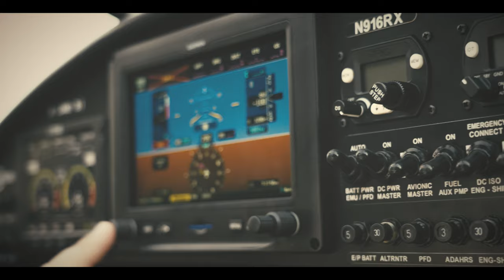The first CarbonCub UL in Europe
CubCrafters Carbon Cub UL

This is the first long-awaited Carbon Cub aircraft in the UL category in Europe. Powered by a Rotax 916 Turbo engine! Amazing performance and the joy of flying that no other plane can give you!